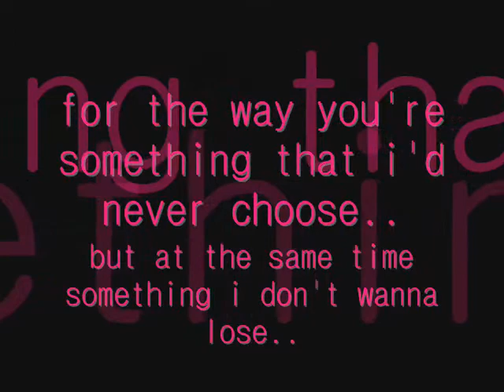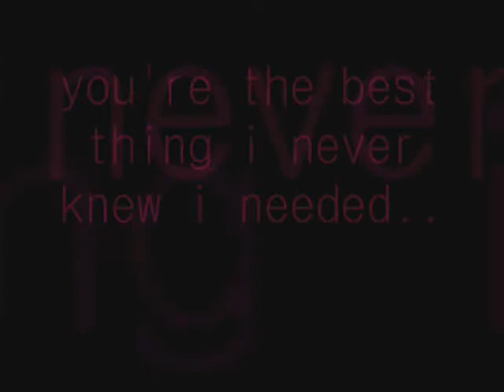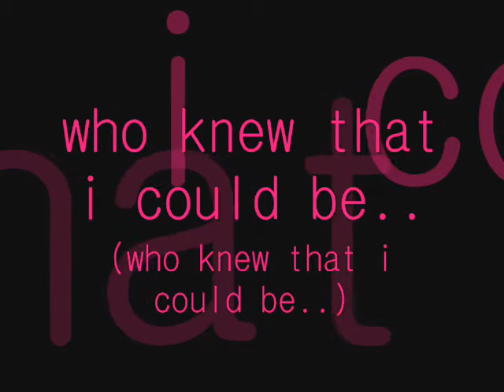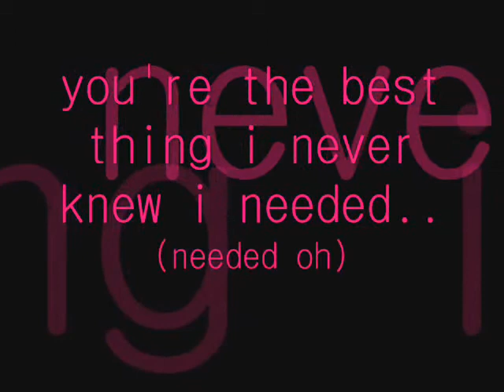NE-YO - Never knew i needed - lyrics.wmv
this is my first video so I hope that you'll like it.. thanks! :)